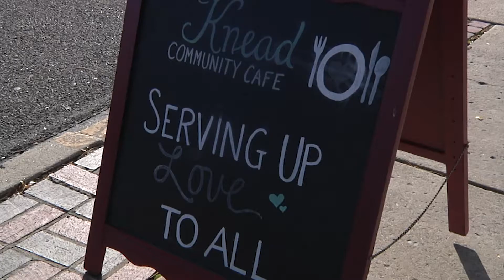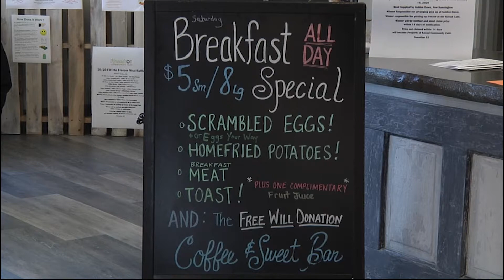Freeform Project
For Video Production 215